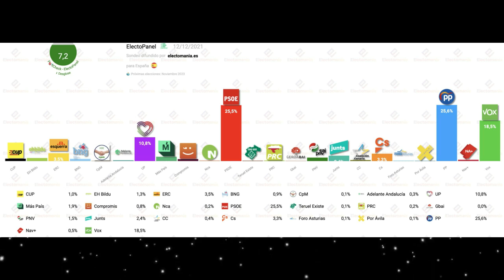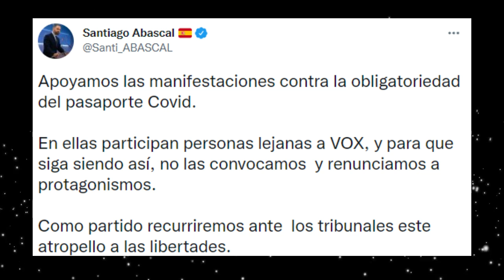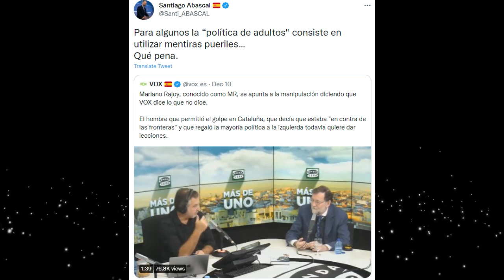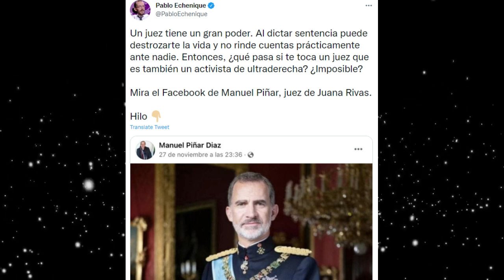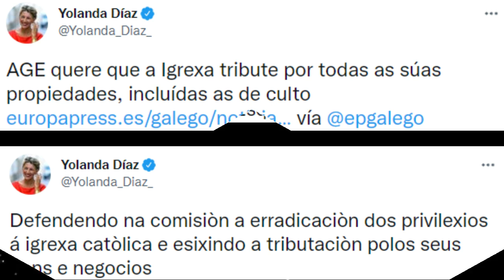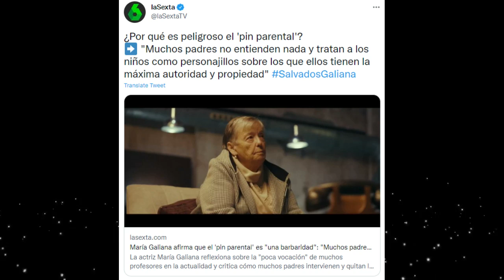¡IMPARABLE!💥 VOX ROZA EL 20% EN LAS ENCUESTAS, EL PP SE VUELVE LOCO Y MÁS CRIMINALIZACIÓN DEL HOMBRE